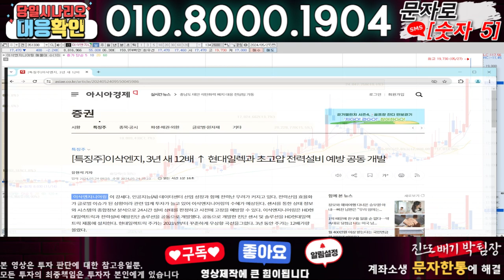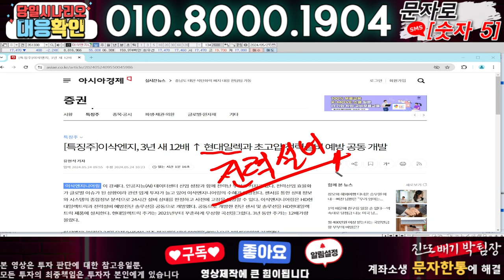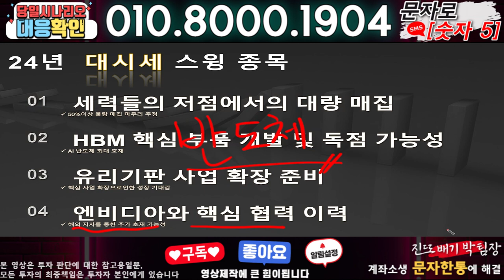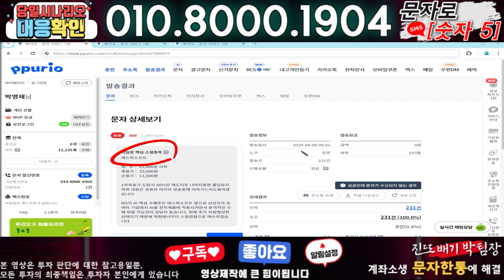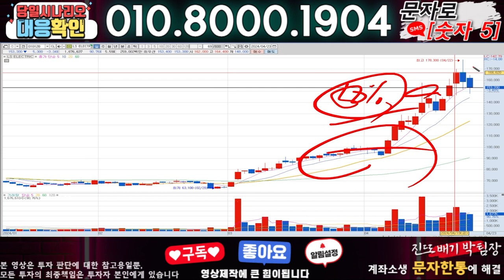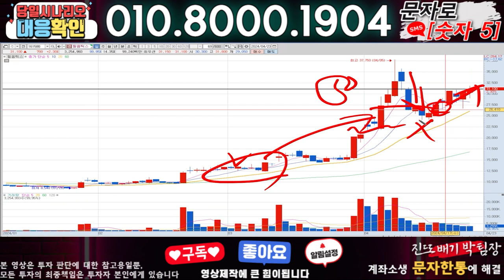이삭엔지니어링 ) 3분전 기습속보-공식입장발표!! 무슨일인가?